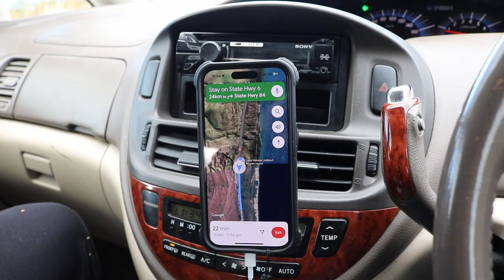Road Tripping New Zealand in a JUCY Van | Van Life Vlog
My brother and I hired a JUCY Van to travel the South Island of New Zealand for a few weeks earlier this year. It was an awesome experience and we got to see some truly incredible places along the road trip.

Follow along in the vlog to see the things we get up to and get an idea of what van life in New Zealand is like!

Filming Equipment:
iPhone 14 Pro
Canon 750D: 18-5mm Lens - 55-250mm Lens